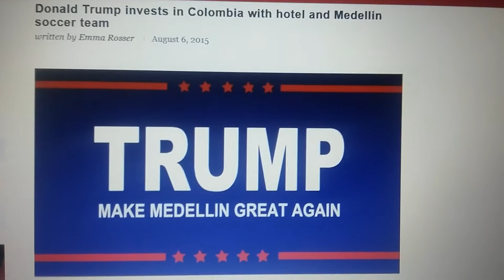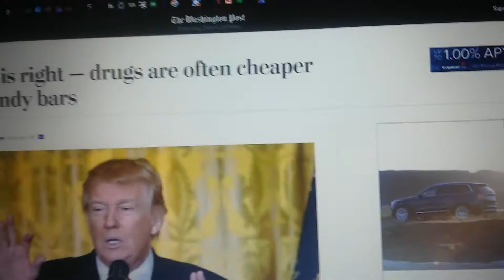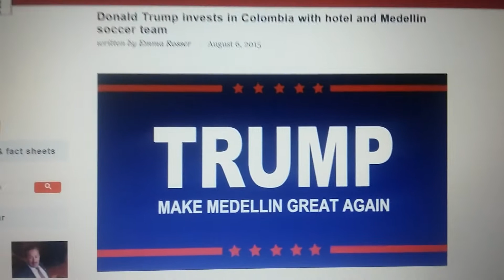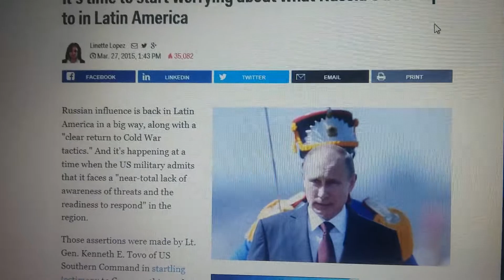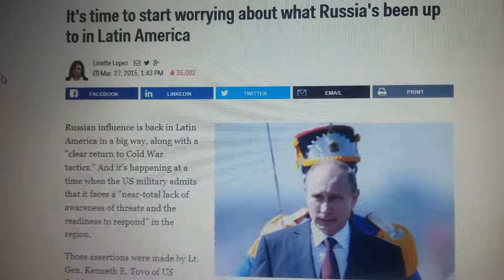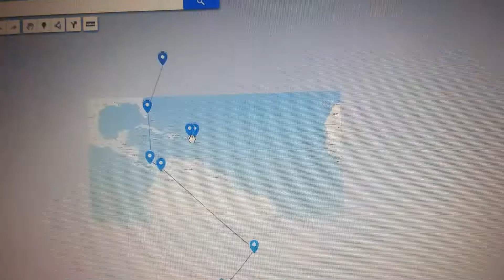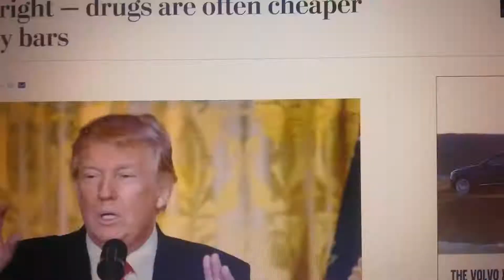DRUGLORD~PRESIDENT TRUMP SWEEPS AWAY ALL DOUBT,......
Russians invade US from the South,...